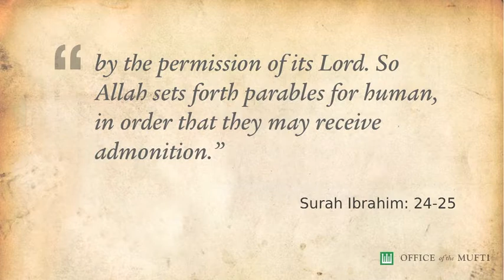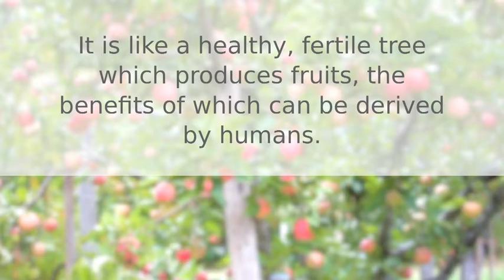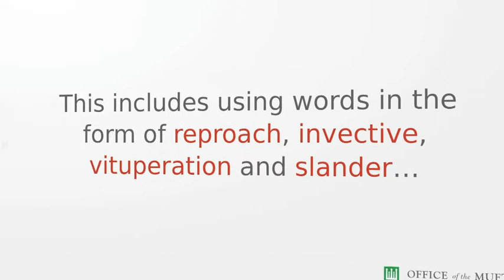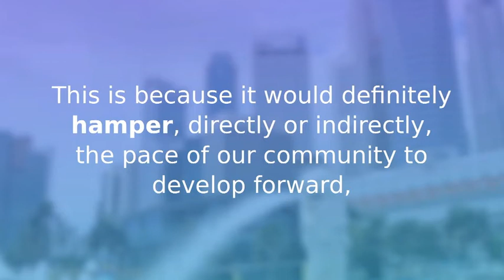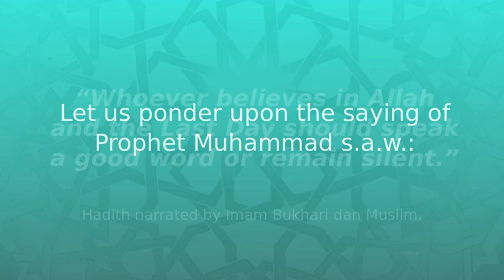Parables In The Quran - Comparisons Between A Good And A Bad Word